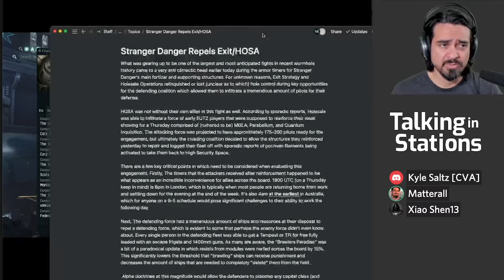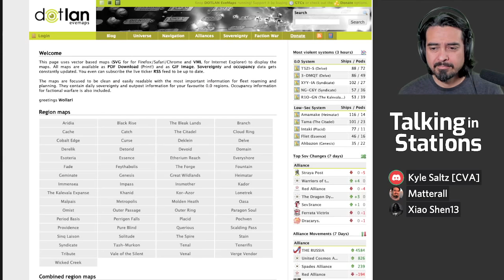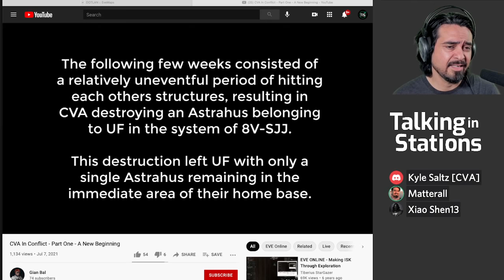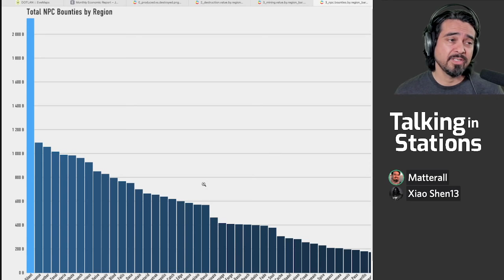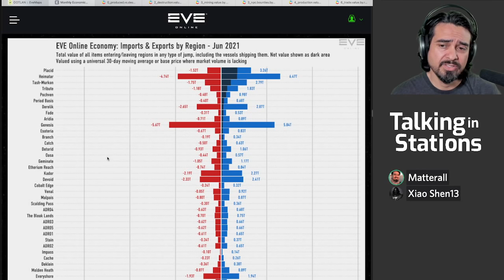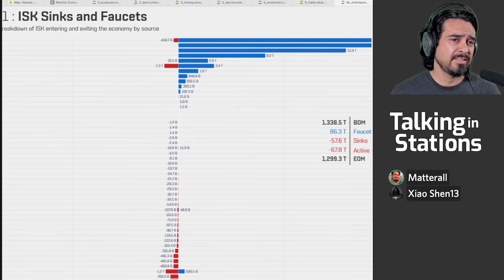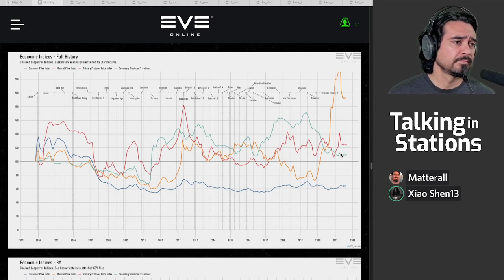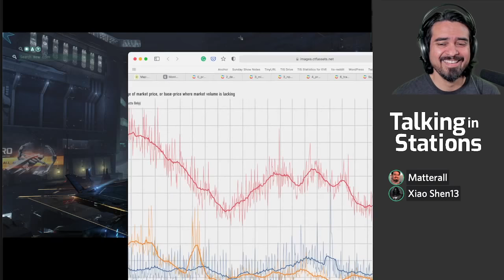How bad is economic pain of June?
Pain hits EVE as economics cause pain for players. How bad is it?  Also we talk about CVA's Kyle Saltz.

00:00 Pre-Show Graphic
06:30 Intro to Show
07:25 Stranger Danger Repelled WH Attack
15:30 CVA with Kyle Saltz
35:45 MER Review

 June 2020 MER - Economics